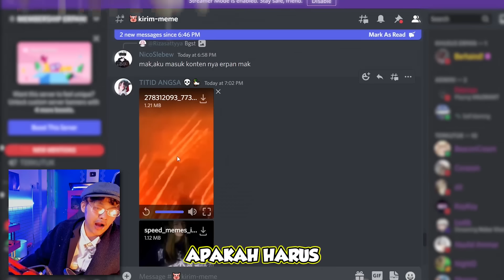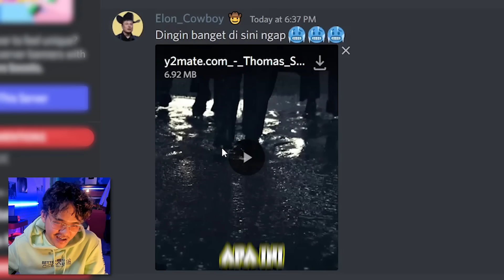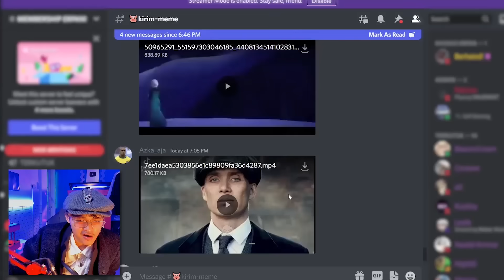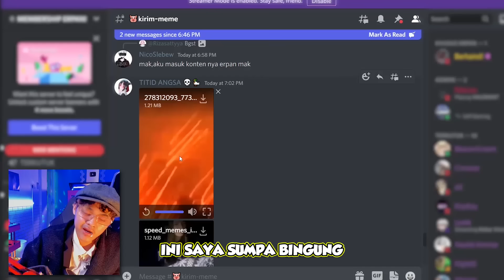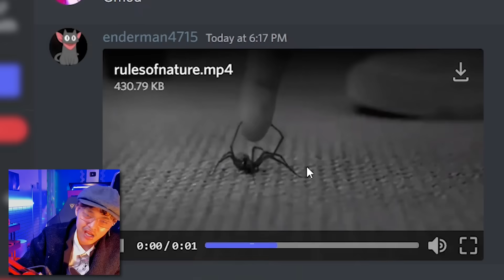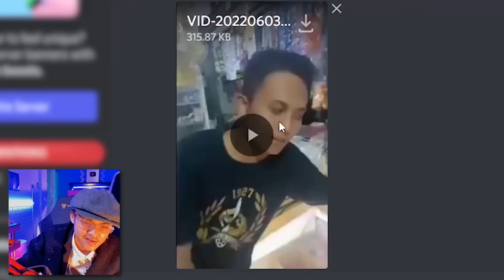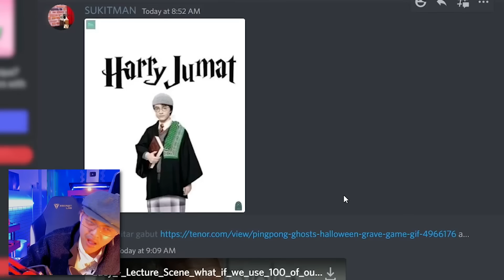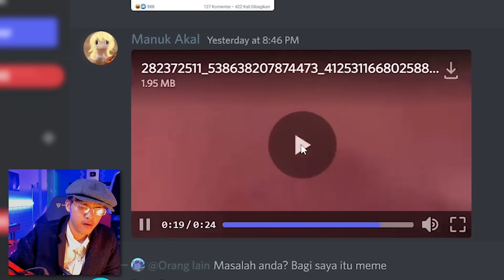ERPAN SLEBEW NI BOS SIAP MENDINGINKAN BUMI!!🥶🥶🥶